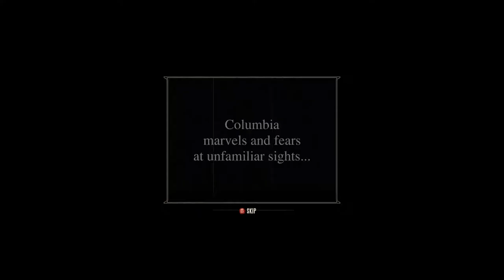Much Infusion, Much Gear, Very OP | BIOSHOCK INFINITE | Part 2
I know the audio levels are quite right they will be fixed in episode 3
This series does have a very strict time limit on it, we have to be able to finish the game as well as all the dlc by the 11th of November for the release date of Dishonored 2.

Hey guys, I know back to back Bioshock but I kinda had to. If you haven't ever seen this game it is one of the most breathtakingly stunning game, with perhaps one of the most mind melting stories ever. On a separate note as much as I love this game, I never actually played the DLC which apparently changes so much inside the Bioshock universe.
So buckle up people, and prepare for one of the most 'racist' swash buckling sky bound adventures with Booker Dewitt, on the hunt to bring back the girl and wipe away the debt...

If you enjoy the episode and the opening for mass racism, remember to show some love and drop a like on the video, and please let me know what you think of the game so far in the comments down below.
Finally guys if this is the kind of content that you do enjoy to watch feel free to subscribe to the channel to keep up to date with all future content.

Return to the cities of Rapture and Columbia and experience the award-winning BioShock franchise like never before, beautifully remastered in 1080p. BioShock: The Collection contains all single-player content from BioShock, BioShock 2, and BioShock Infinite, all single-player add-on content, the “Columbia’s Finest” pack, and Director’s Commentary: Imagining BioShock, featuring Ken Levine and Shawn Robertson.

Bioshock Infinite:
The collection is currently on steam for a very justified $40.00
WORTH EVERY PENNY IMO
All DLC's are included on all Bioshock games!